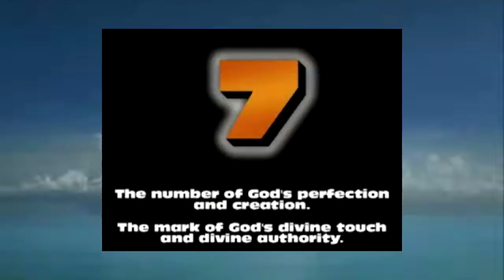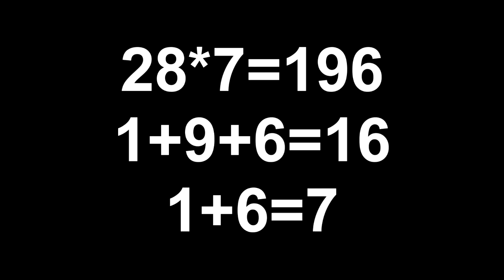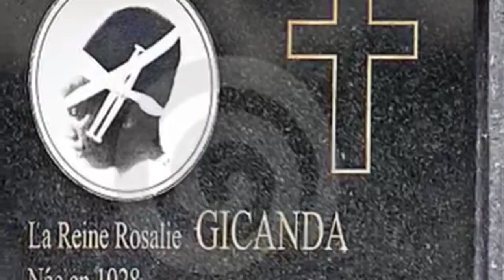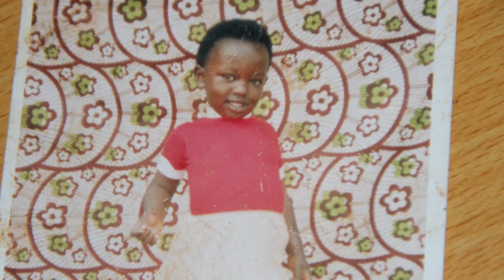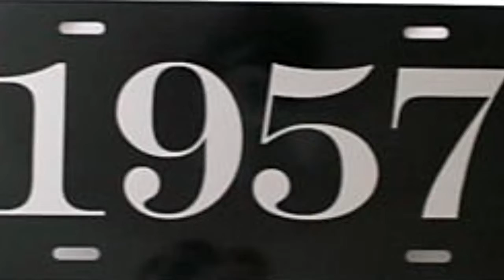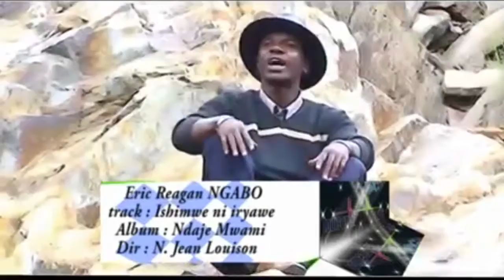KABERA DOC 60 final